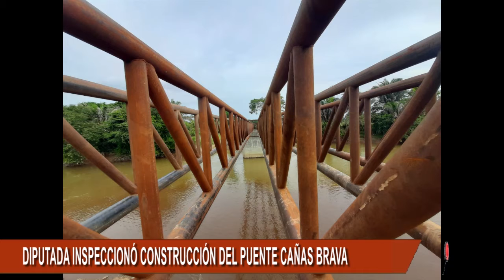DIPUTADA DE ARAUCA INSPECCIONÓ CONSTRUCCIÓN DEL PUENTE VEREDA CAÑA BRAVAS